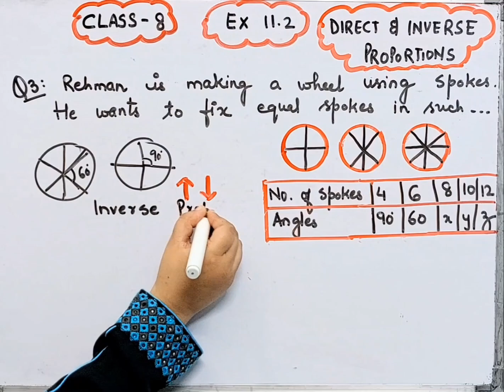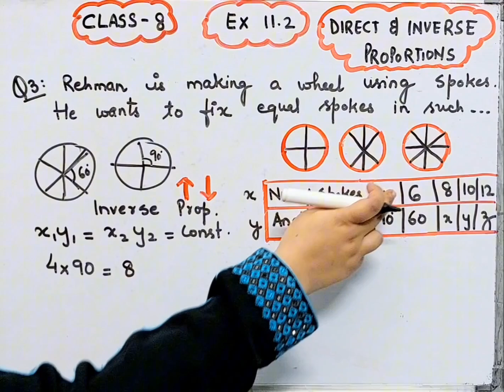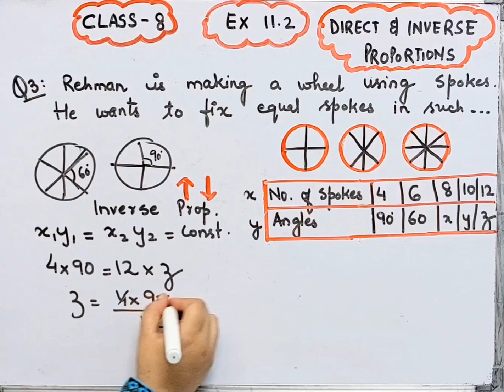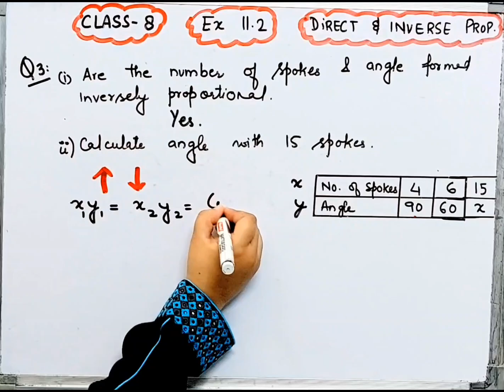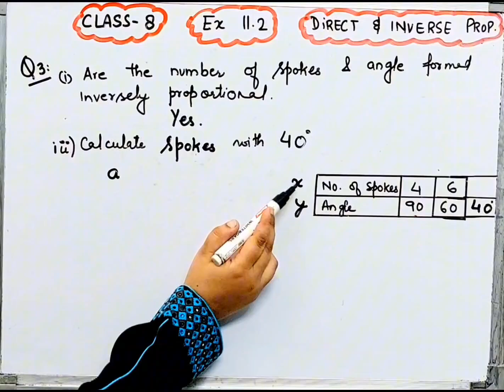Rehman is making wheel using spokes He wants to fix equal spokes in such way that Angles between any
Rehman is making wheel using spokes He wants to fix equal spokes in such way that Angles between any pair of consecutive spokes are equal I
Ex.11.2  Q.3 Chapter:11 Direct and Inverse Proportions I Ncert Maths Class 8 I Cbse.Ex - 11.2  I Q.3 Class 8 I Maths I Direct and Inverse Proportions Chapter 11 I NCERT I CBSE I NEW BOOK I
 Ex - 11.2 I Q.3 Class 8 I Maths I Direct and Inverse Proportions I Chapter 11 maths 8 exercise 11.2
Ex - 11.2 I Q.3 Class 8  I Maths I Direct and Inverse Proportions I Chapter 11 I New Book I NCERT I CBSE I
ex 11.2 Q.3 class 8 Direct and Inverse Proportions